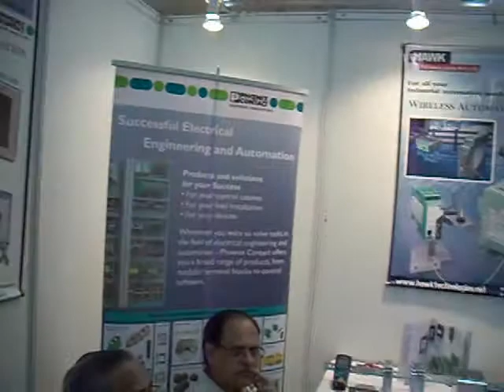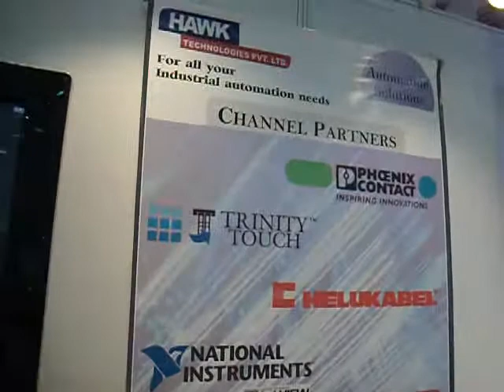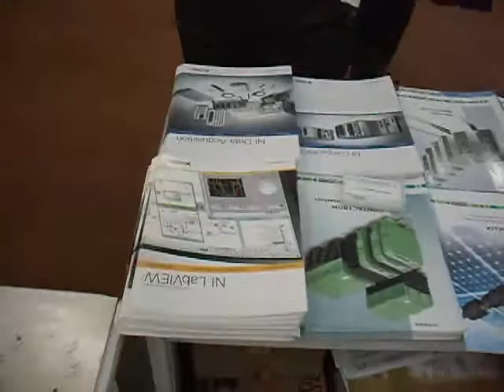ELEXPO 2011 HAWK TECHNOLOGIES